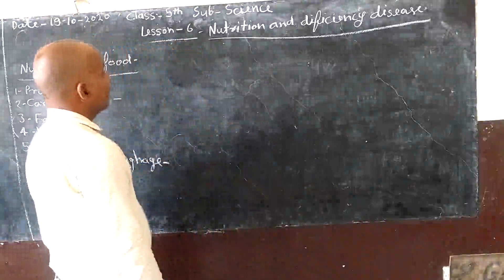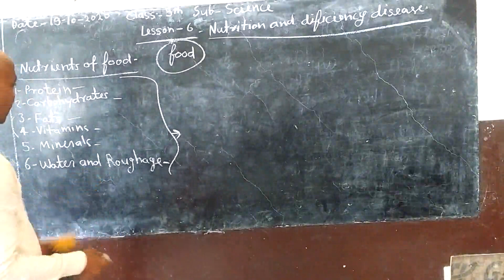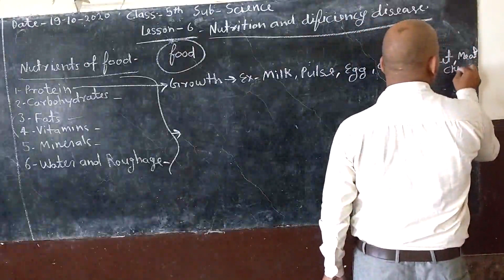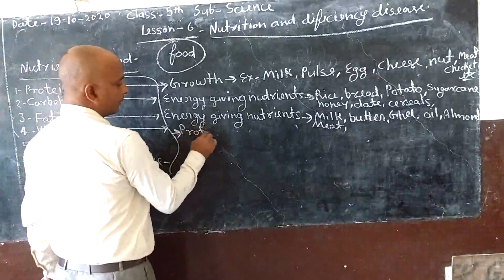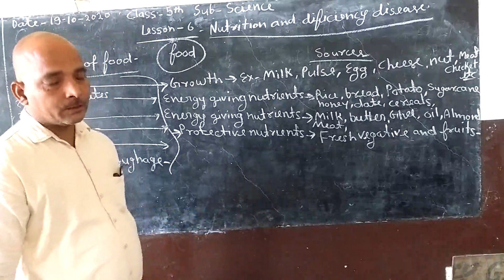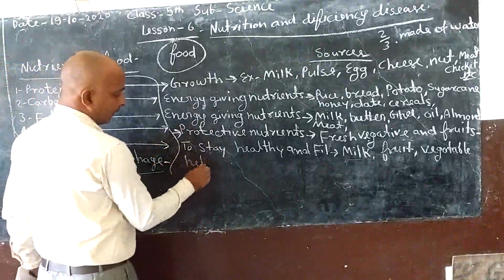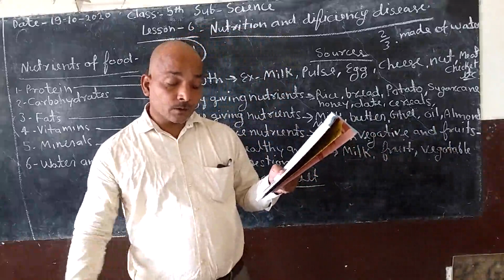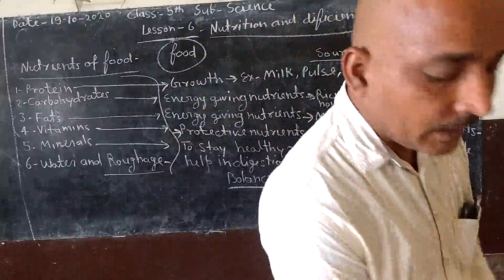5th Science ch 6